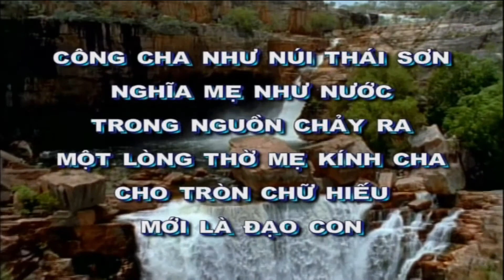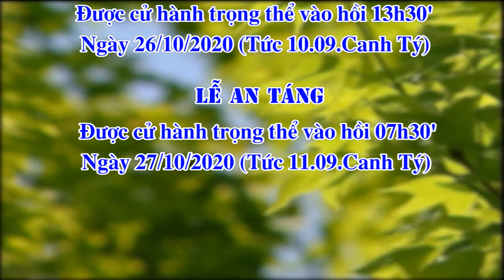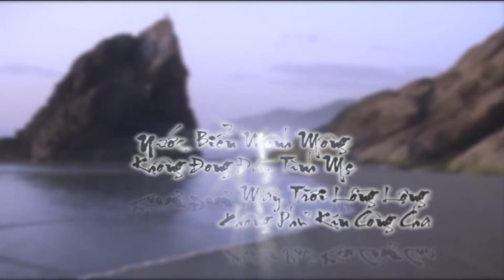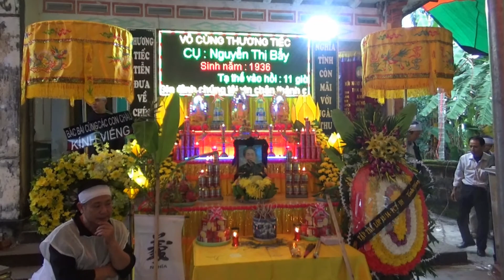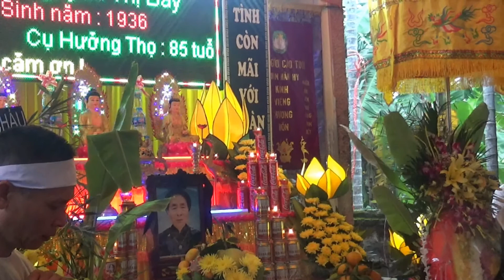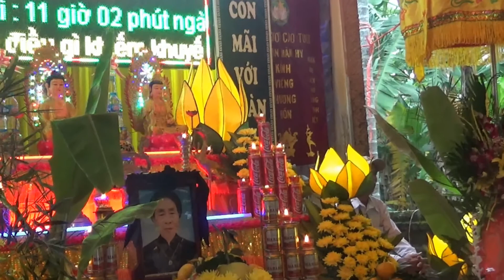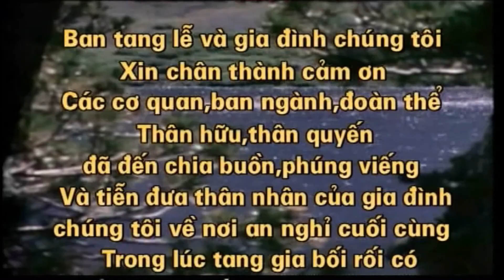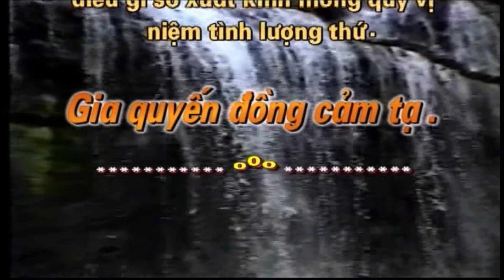Phùng Vụ Thượng Cốc Gia Khánh Gia lộc Hải Dương - Lễ tang cụ Bẩy